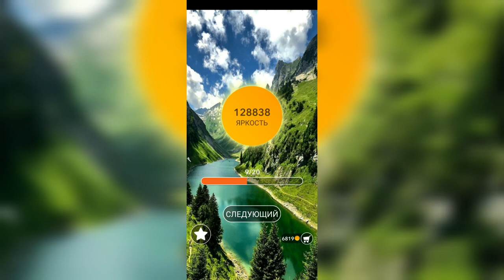Word / Слово Крест: Поиск русского кроссворда / Уровень 2899